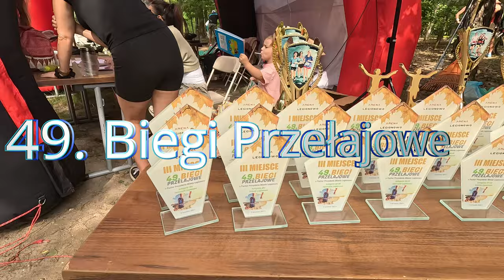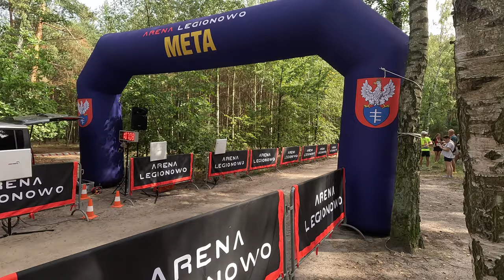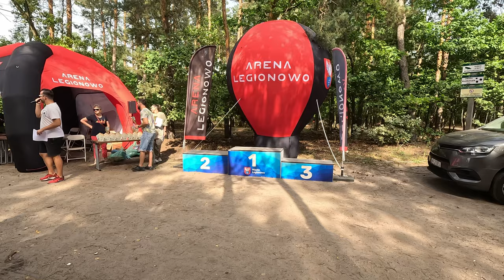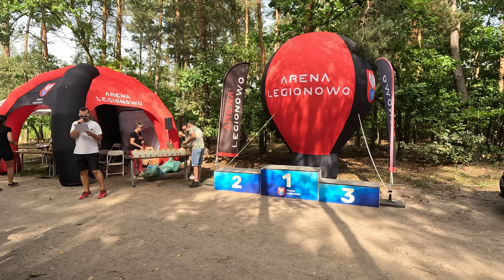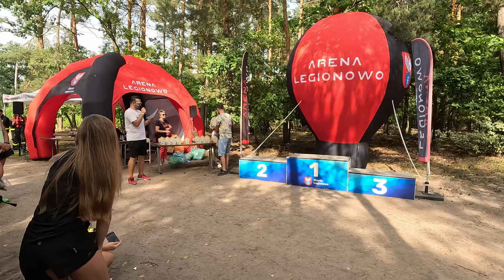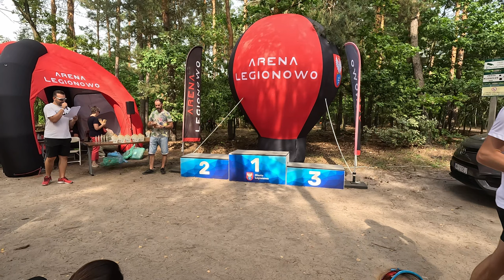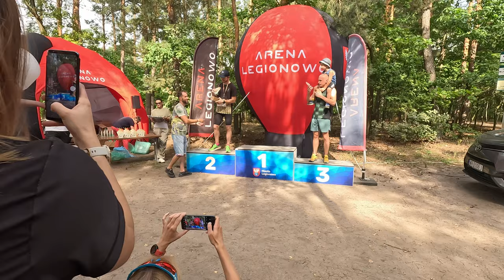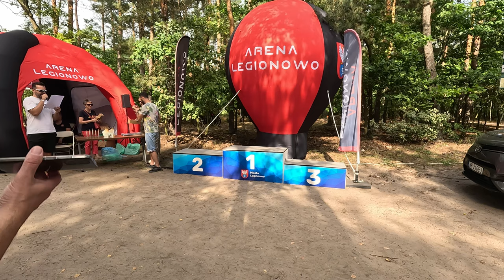49.Biegi Przełajowe - Legionowo Bieg główny.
49. Biegi Przełajowe o Puchar Prezydenta Miasta Legionowo 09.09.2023 r. Część 2 - Bieg główny